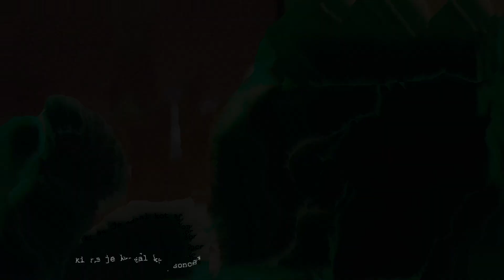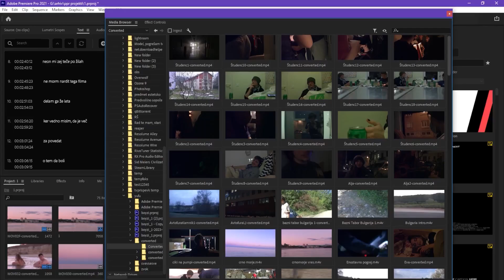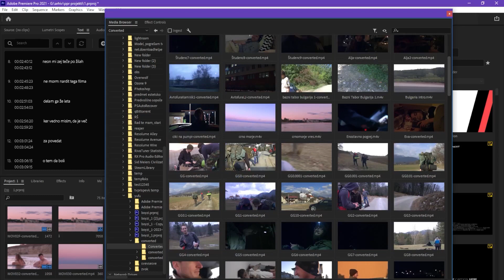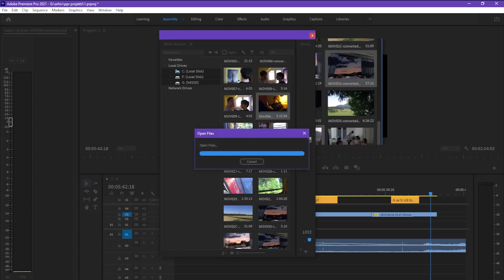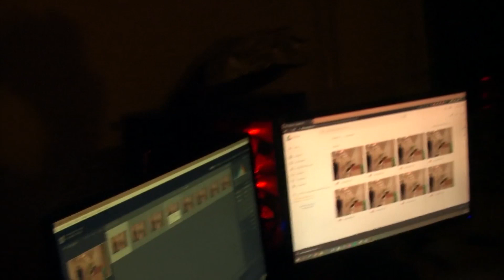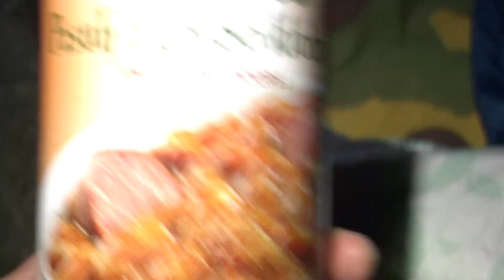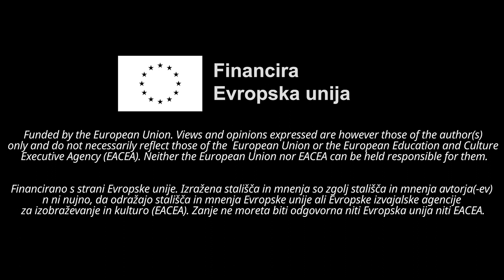JESEN:ZIMA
Tretji in poslednji iz serije jugofuturističnih filmov, pod okriljem Radia Študent in Maske.

Film raziskuje, kako gledati nazaj? Kaj to pomeni za pogled naprej?

Avtorja filma: Lenart Sušnik in Pina Lenart Vengust
Naslovnica: Lucija Klauž